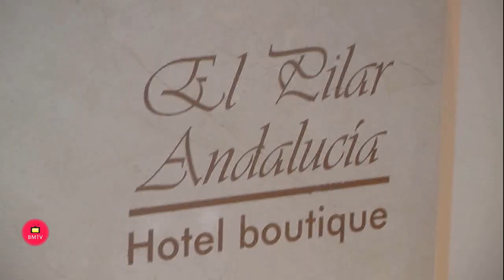Rueda de Prensa presentación de una nueva edición del certamen ‘Estepona Crea’ En el hotel El Pila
Rueda de Prensa presentación de  una nueva edición del certamen ‘Estepona Crea’. En el hotel El Pilar Andalucía, en la Plaza de las Flores.